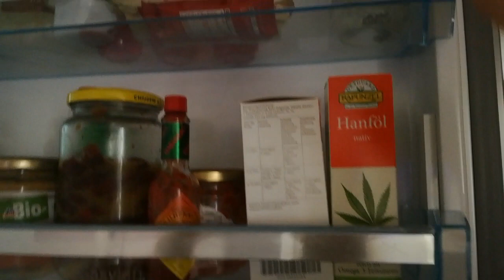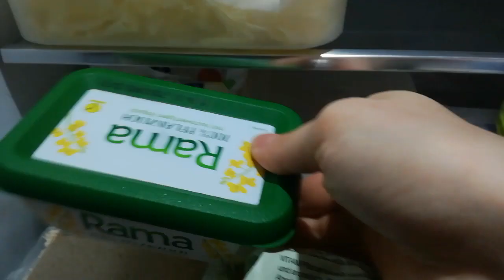Pulisco e ORGANIZZO il frigo e cucino INSIEME a voi || 🌟 vlog